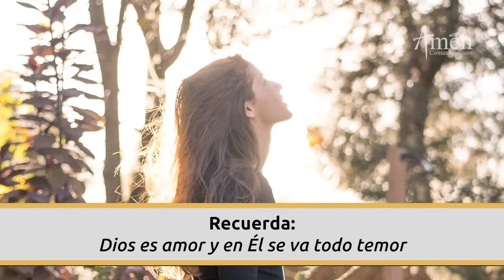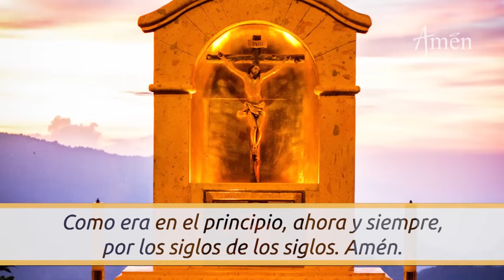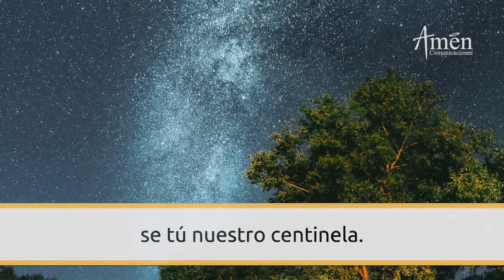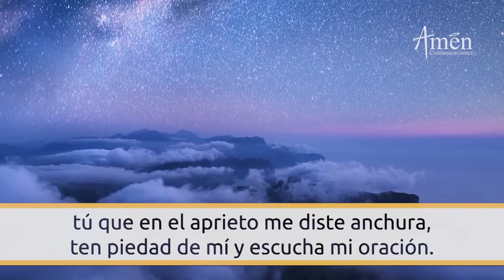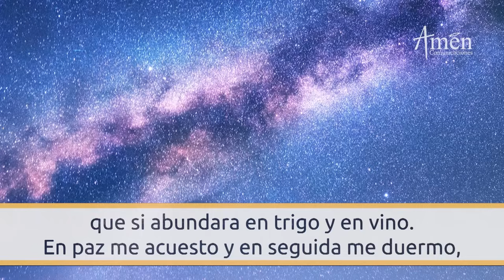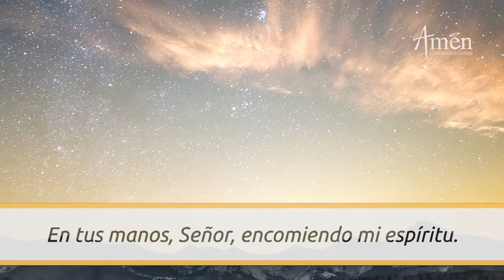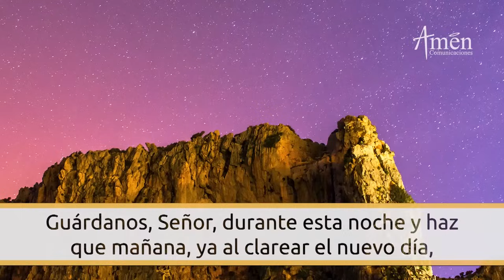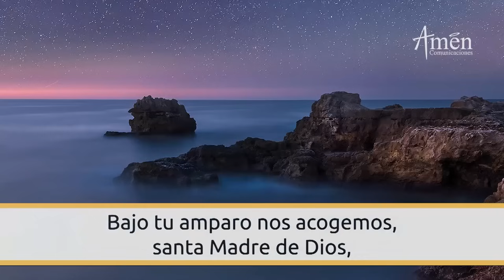Oración De La Noche Hoy Sábado 22 Junio 2024 l Padre Carlos Yepes l Completas l Católica l Dios